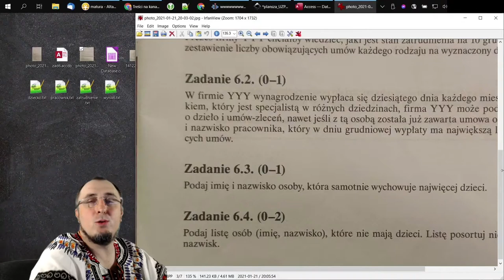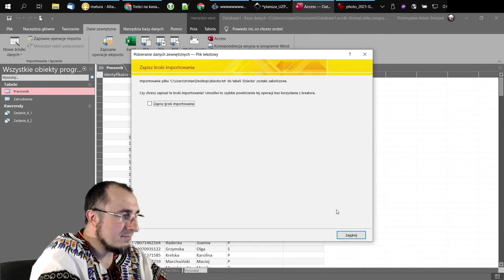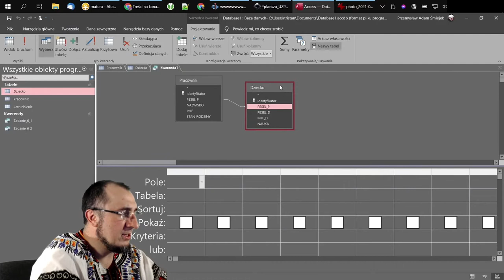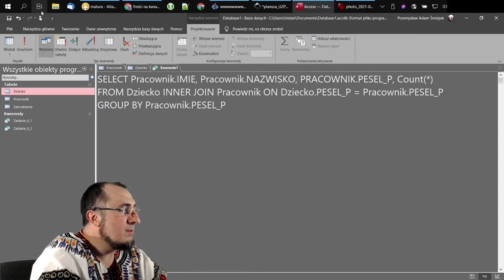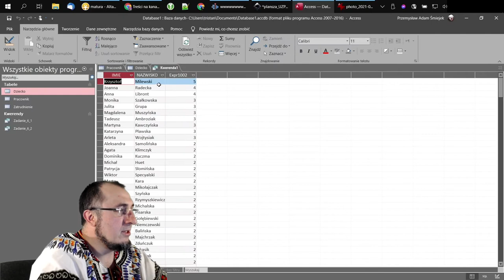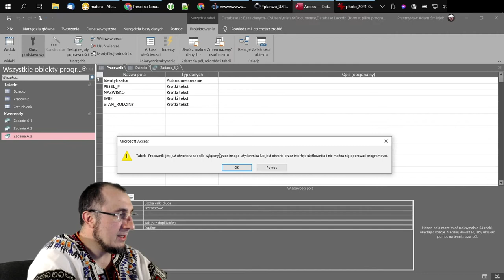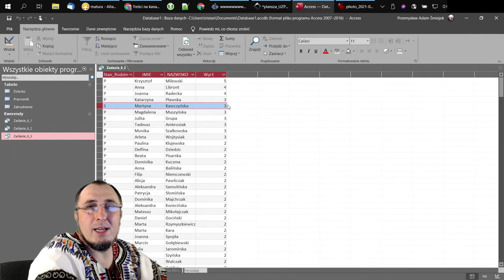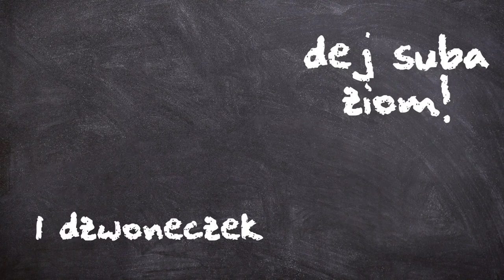Access: Matura z Operonem 2020: Zadanie 6.3: Samotny ojciec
Jesienią 2020 roku odbyła się matura próbna z Operonem. W tej miniserii pokonuję zadanie bazodanowe (nr 6). Odcinek drugi – 6.3